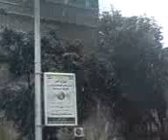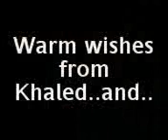Damascus: Snowy day. تلج الشام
Snow in Damascus.